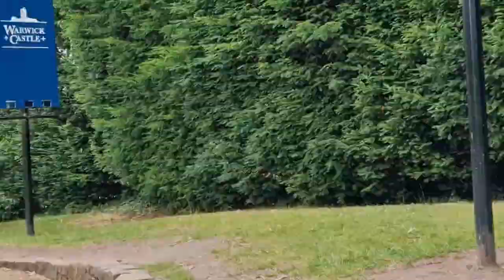STRATFORD-UPON-AVON ROAMING AROUND